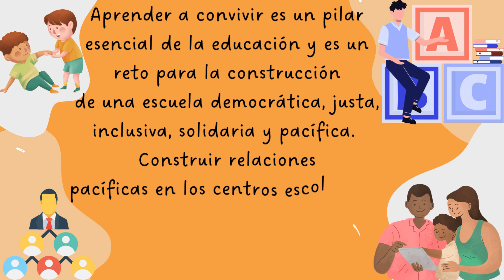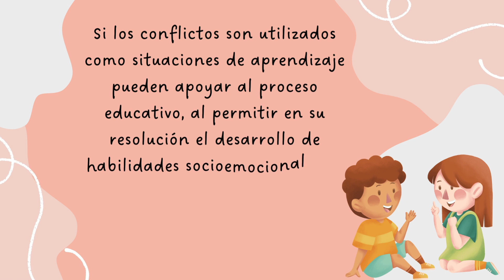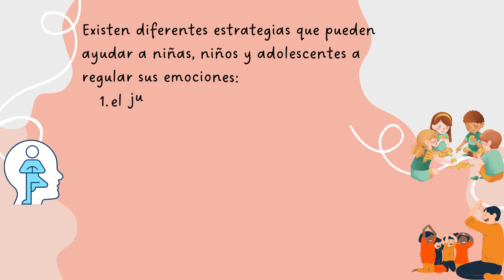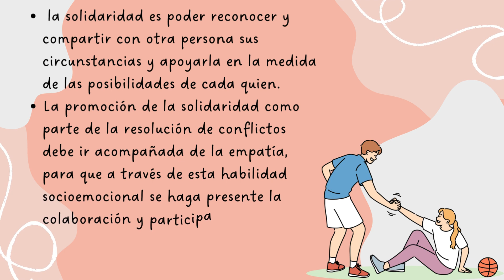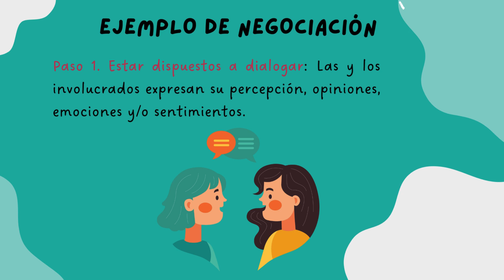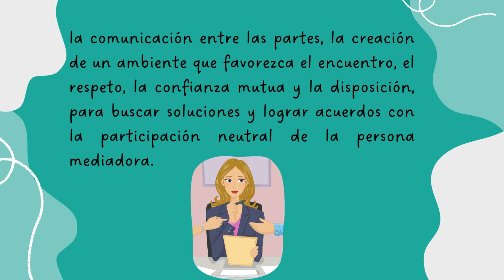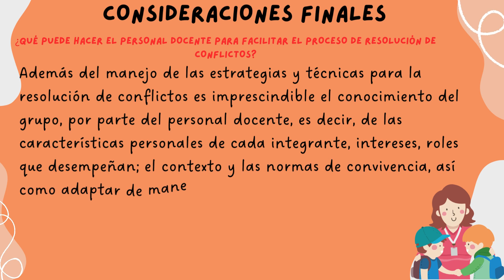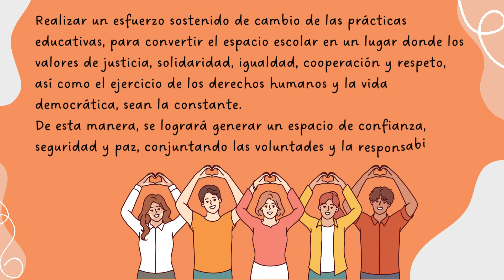Resolución de conflictos en los centros escolares.